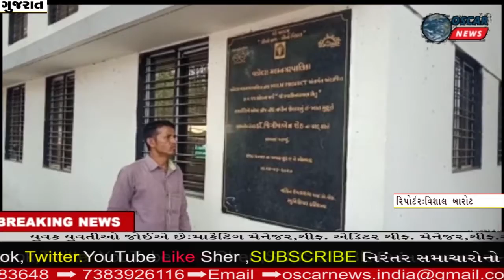વડોદરા કલાલી બ્રિજ 2.21 કરોડના ખર્ચે તૈયાર ઉદઘાટનની રાહ!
𝗟𝗮𝘁𝗲𝘀𝘁 𝗡𝗲𝘄𝘀:વડોદરા ના મેયર શ્રી,કમિશનર શ્રી ચેરમેન શ્રી તાત્કાલિક ધોરણે વરસાદની આગાહી હોવાથી માનવતાની દ્રષ્ટિએ ખુલ્લું મુકવામાં આવે તેવી પરમાર કમલેશ સામાજિક કાર્યકર ની માંગ છે